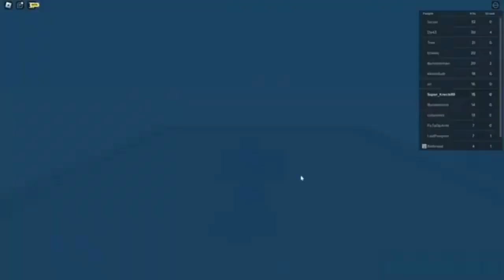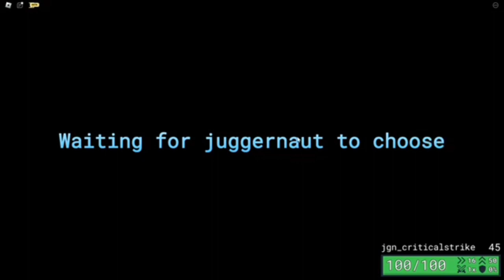Item Asylum - Trollface Awakening.exe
pain is funny feeling in this game